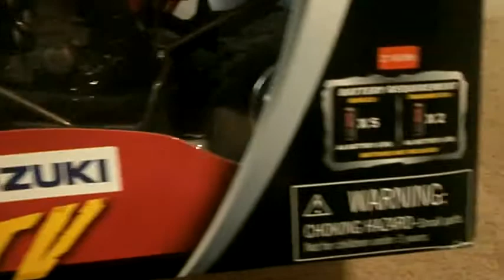RC SUZUKI ATV 1:7 SCALE